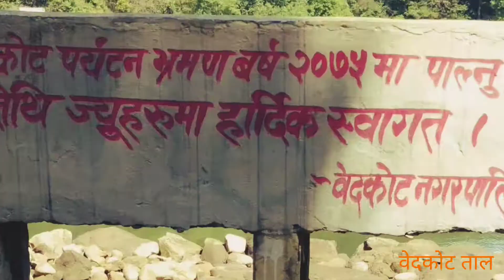Shree Sidhya Shibling Dham । श्री सिद्ध शिवलिंग धाम